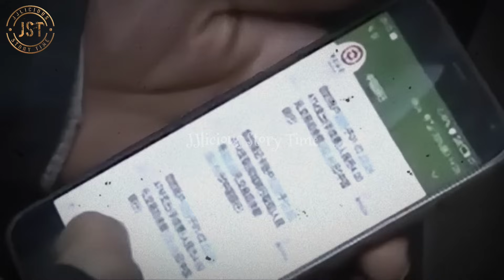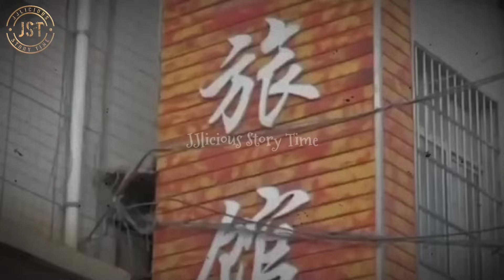JST68 | DARIPADA TERNODA, LEBIH BAIK MELOMPAT KE BAWAH | KISAH NYATA KASUS XIAOYA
Dari hasil pantauan kamera pengawas CCTV di koridor sebuah hotel di daerah Xingping, Provinsi Shaanxi, terlihat seorang gadis muda berusaha untuk melarikan diri dari kamar dan dikejar oleh seorang pemuda yang hanya mengenakan celana pendek saja.
Gadis itu berlari sambil berteriak minta tolong kepada seorang tamu dan dua orang staf hotel yang terlihat berada di sana, namun sayangnya sepertinya tidak ada yang berani maju untuk menolongnya.
Gadis itu pun akhirnya diseret secara paksa masuk kembali ke dalam kamar.
Sesampainya di dalam kamar, gadis itu lebih memilih untuk melompat dari lantai 3 hotel tersebut, karena dia memegang teguh akan janji setia terhadap suaminya pada saat menikah, daripada keselamatan nyawanya sendiri.